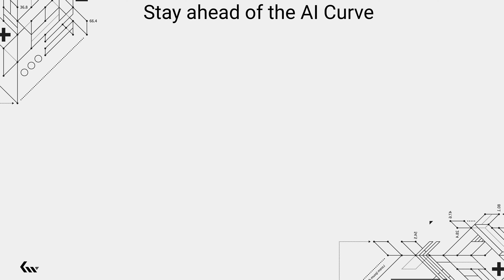What Does an AI-Enabled Company Look Like?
What makes an AI-enabled company different from companies that aren't yet using AI? What benefits do leaders stand to gain if they do enable their business with AI?

David DeWolf, Mohan Rao, and Courtney Baker discuss the possibilities and responsibilities of an AI-enabled business.

Then, Dmitry Shapiro, CEO of YouAI, joins Pete Buer to discuss his company's product, Mind Studio, and how it's democratizing access to developing AI applications.

As a special treat, Courtney tells Mohan and David how they did in last week's "Guess the Number of Times AI is Mentioned During Quarterly Sales Calls" Game.

All of that PLUS the latest in AI business news with Courtney and Pete.